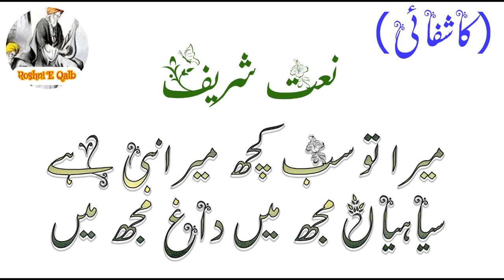Mera Tou Sab Kuch Mera Nabi Hai میرا تو سب کچھ میرا نبی ہے | New naat 2022 | Roshni E Qalb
Kalam Name:    Mera Tou Sab Kuch Mera Nabi Hai میرا تو سب کچھ میرا نبی ہے
Lyrics :                  Roshni E Qalb
Composition :       Roshni E Qalb
Kalam On :            Roshni E Qalb
LABEL :                  Roshni E Qalb
Production :          Roshni E Qalb

⚫NOTICE:
All copyrights of the audio is reserved by  Roshni E Qalb. Hence, it's not permissible to Copying, Re-Upload, Re-Recording or Broadcasting without our permission. & Its strictly PROHIBITED (Otherwise It will Result in Strike/Disable your Channel)  However, you may share this production in our platform or Social Media Platform.

⚫Support Us:
We are constantly working hard on making the “ Roshni E Qalb videos” better and more entertaining for you. We need your constant support to get going. We would love to hear from you.